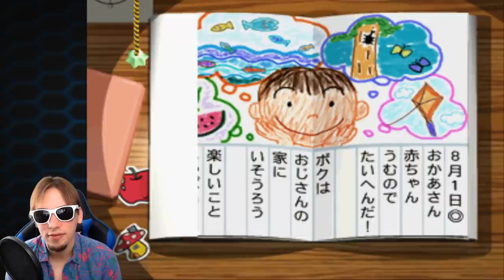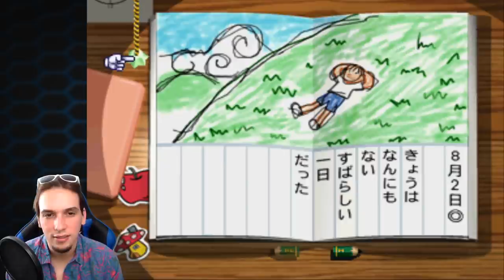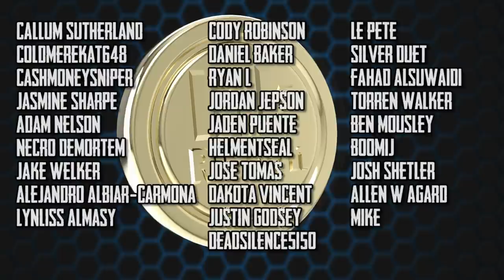Resident Evil but it's a Happy Summer Game | Boku no Natsuyasumi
I've wanted to share this game with you guys for a long time! It combines the glory of tank controls and fixed camera angles, but with the relaxation and nostalgia that few games have.